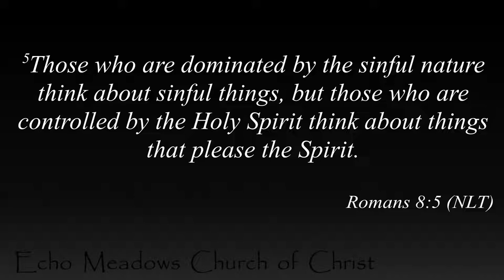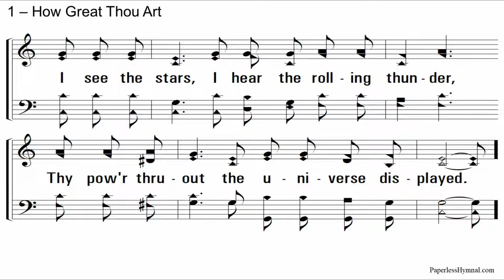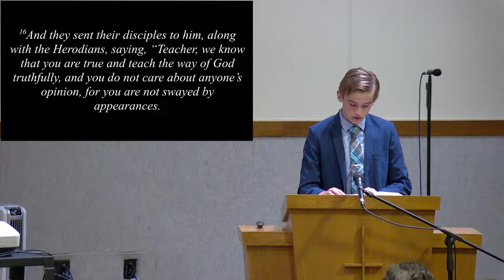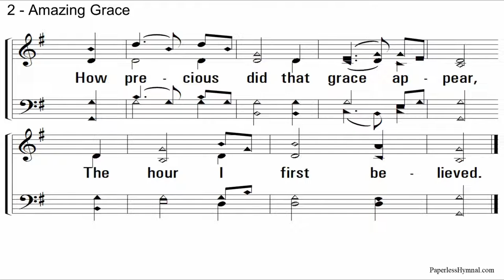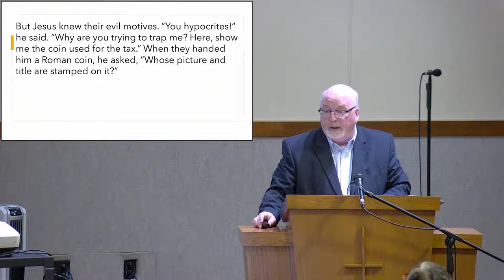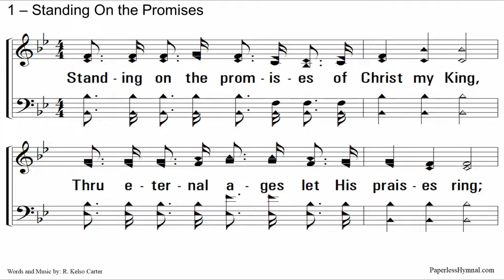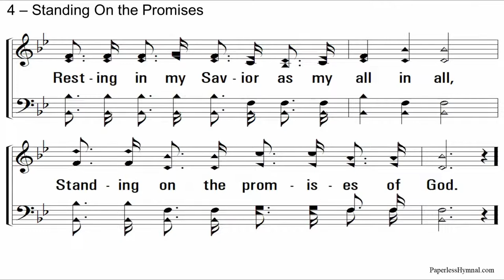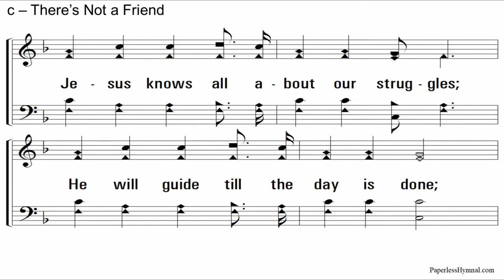Render Unto Caesar, Render Unto God